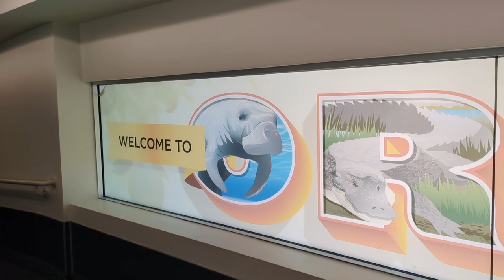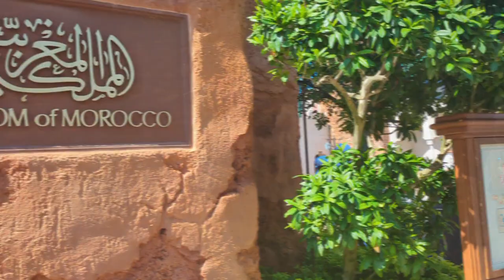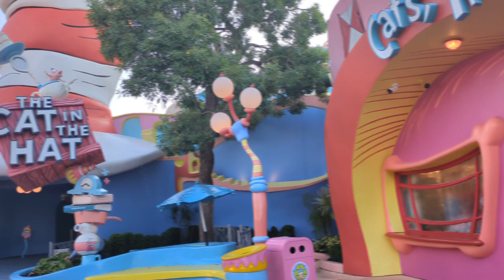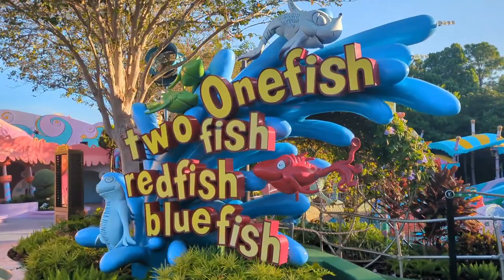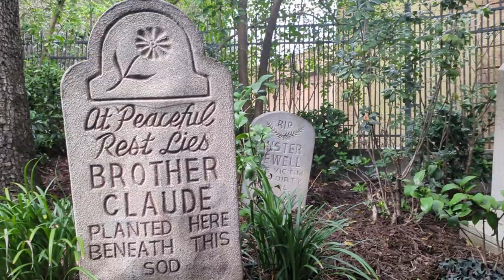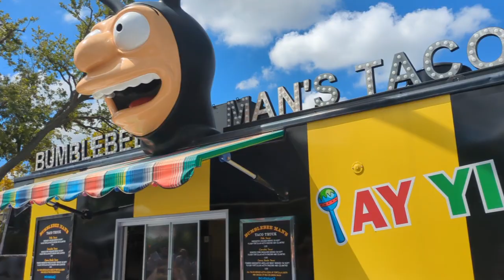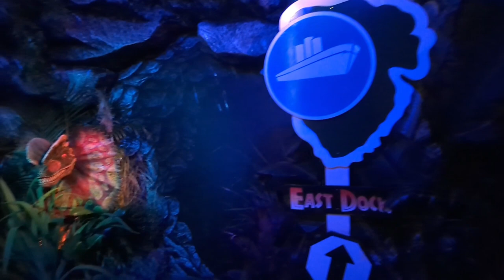Orlando 2023 memories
The best holiday we have ever had in Orlando September 2023 can't wait to go back some day.

Musician: LiQWYD
Musician: LiQWYD
Musician: LiQWYD
Musician: LiQWYD
Musician: LiQWYD
Musician: LiQWYD
Musician: LiQWYD
Musician: LiQWYD
Musician: LiQWYD
Musician: LiQWYD